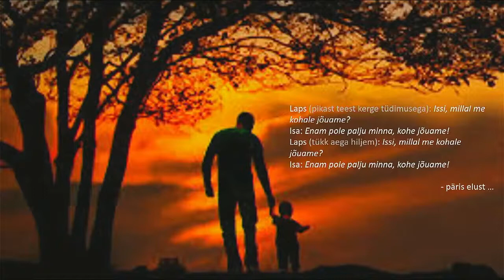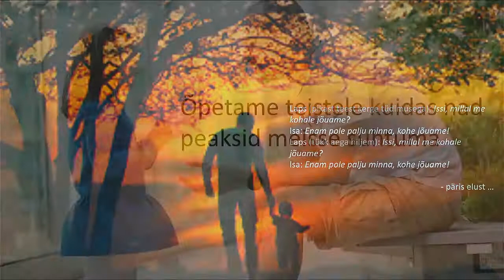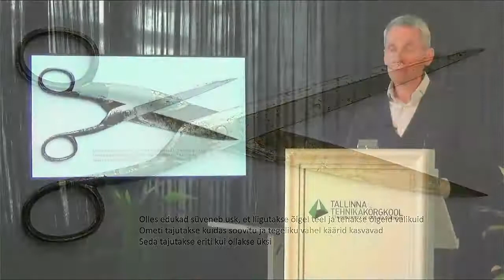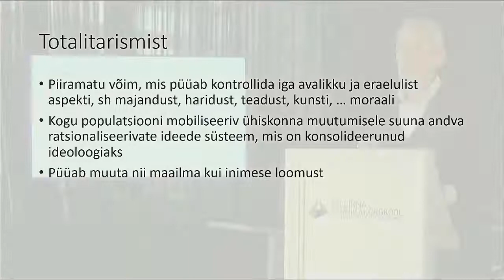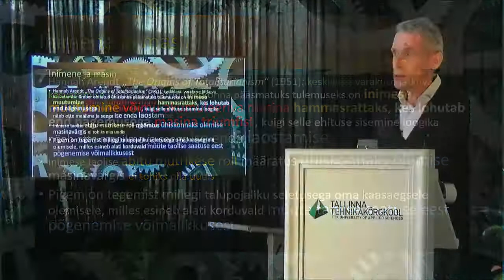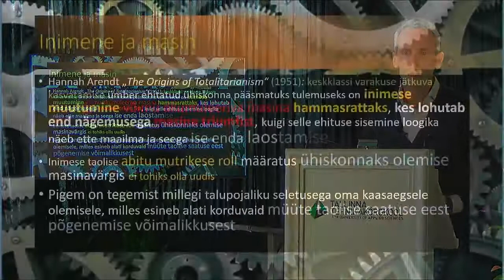3. Kristjan Port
Eakad, vanurid või kogemusega elumaratoni jooksjad? Vanaduse eitamine ja igavese nooruse tööstus
Kristjan Port Tallinna Ülikooli spordibioloog